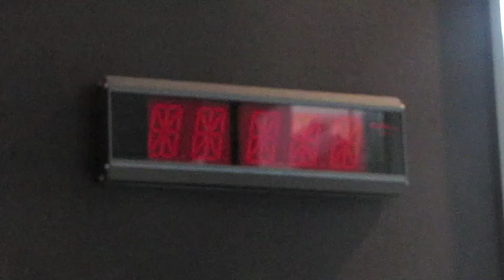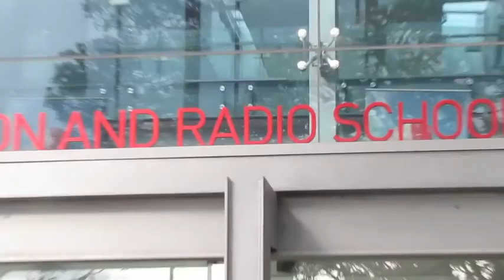AFTRS FM IS SHUFFLIN!